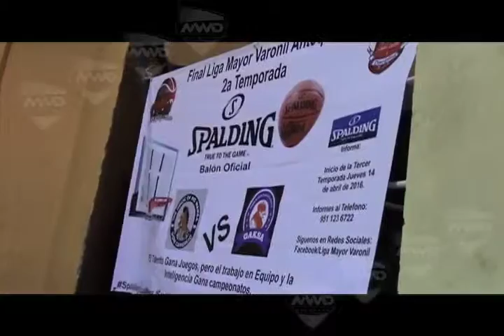FINAL BALONCESTO MVM TELEVISIÓN